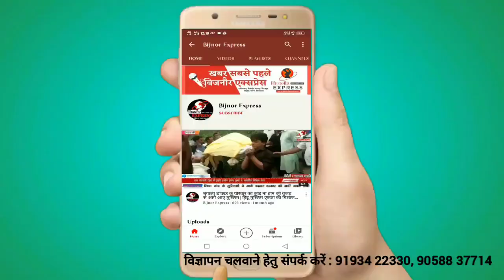Bijnor News || रूचि वीरा के खेत मे अज्ञात कारणों के चलते लगी भयानक आग